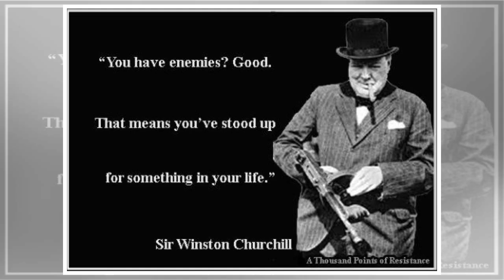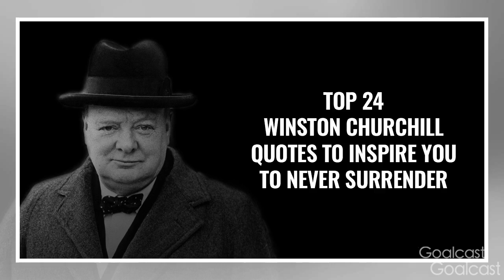The best Winston Churchill quotes to get you through your day by Top News